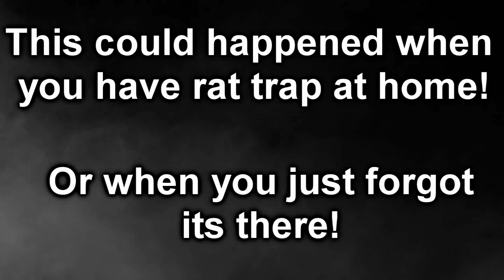DickHead vs. Rat Trap │ Bloopers │ LizzyANT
Ahojte!
Nasledujúce video ač je krátke je hodne vtipné!
V mojom poslednom videu sa nám totiž podarilo pri natáčaní urobiť vtipná situácia aneb, pokiaľ zabudnete na pastičku na potkany, a proste váš kamarát na ňu stúpne!

Intro and Outro: Boom Clap (Young Bombs Remix) - Charli XCX

TECHNIKA:
DVV-5B7
Full HD 1080p (30fps)

NIEČO O LIZZY:
Natáčam od Marca 2016
Narodila som sa v roku 1993
Cosplayu sa venujem od roku 2007 (od 13-14 rokov! - momentálne presnejšie od roku 2015 som v HIATUS statuse ale stále sa tomu venujem! Iba nie tak často!)
V Anglicku žijem od roku 2015
Aktívne blogovať som začala od roku 2005

MOJE NAJČASTEJŠIE TAGY:
LizzyANT, LizzyANTcosplay, cosplay, Anglicko, Great Britain, Burnley, London, Nelson